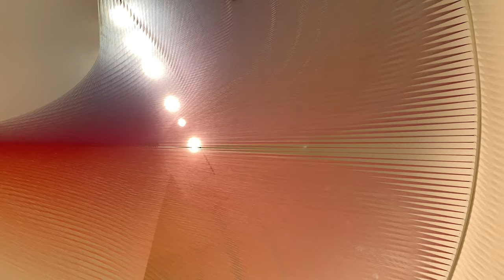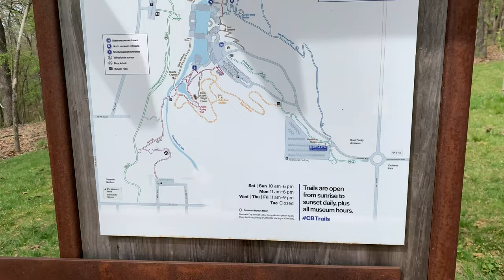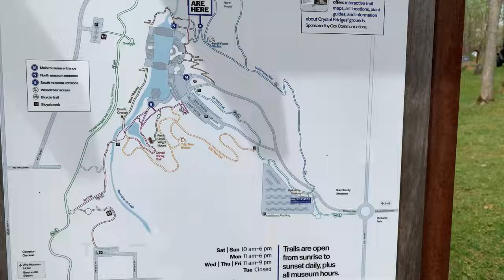I SAW DEER AT AN ART MUSEUM! Crystal Bridges/Bentonville Arkansas Vlog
I was bored and decided to take a trip down to Bentonville Arkansas for Crystal Bridges. I was expecting an OK day but what I got was far beyond that.